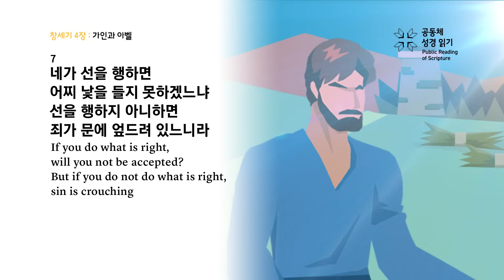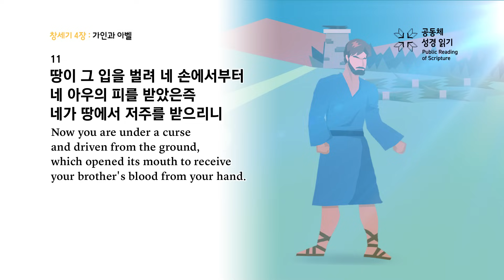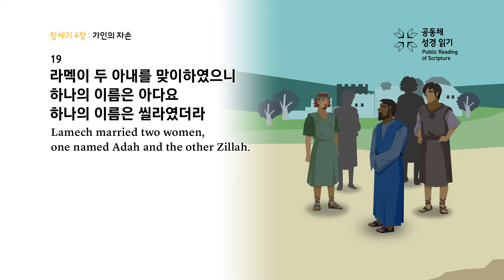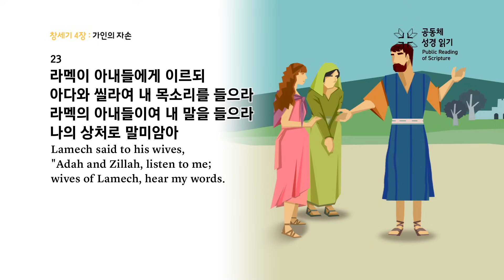창세기 4장